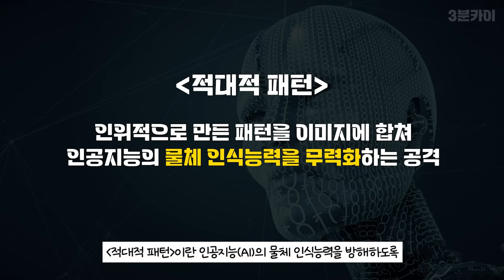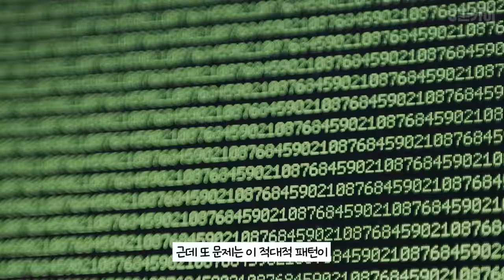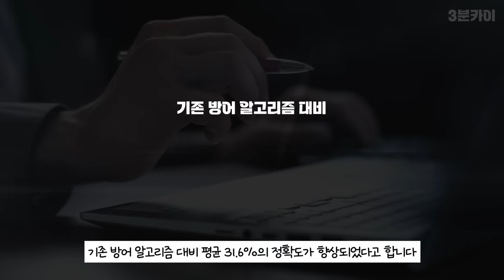(KAIST 연구) 인공지능이 무력화 공격을 받으면? 창과 방패의 싸움! Feat. 적대적 패턴 공격과 방어 프레임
✅ 2023 KAIST 자체 제작 컨텐츠 ✅

인공지능도 공격을 받는다? 인공지능을 바보로 만드는 무한의 칼, 적대적 패턴 공격!
KAIST의 프레임 방패(방어 기술)로 더 안전하고 믿을 수 있는 일상을 만들고자 합니다.
보기 쉽고 알기 쉬운 미래 기술, KAIST 3분카이가 함께합니다!

- 관련 연구 : KAIST 전기및전자공학부 노용만교수, 유영준 박사, 이홍주 박사
- IEEE Transactions on Image Processing 온라인 게재
Defending Person Detection Against Adversarial Patch Attack by using Universal Defensive Frame